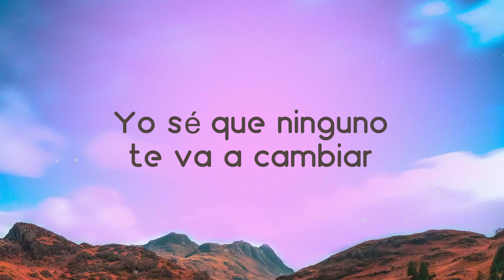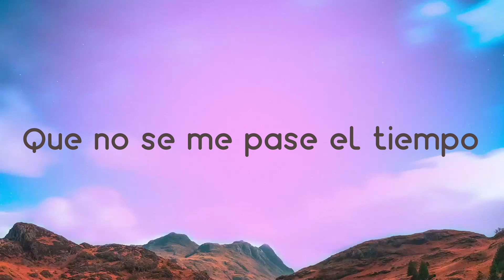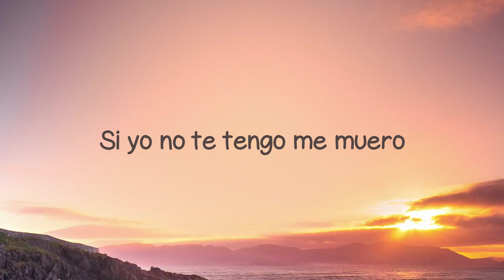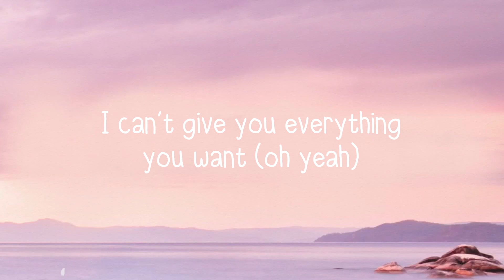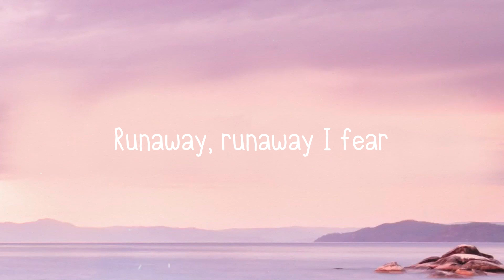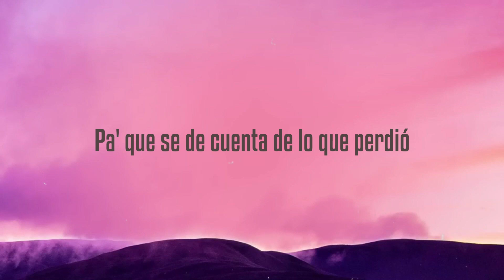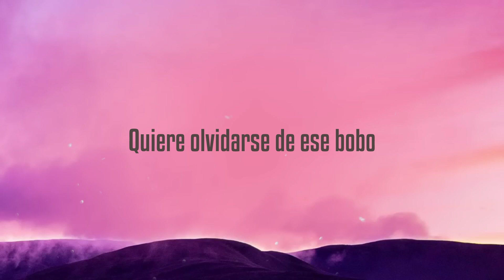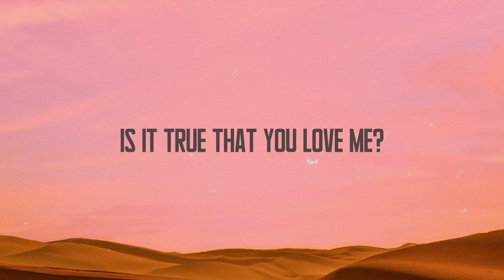La Boca - Mau Y Ricky, Camilo, Lunay (Remix) [Lyrics Video] 💕